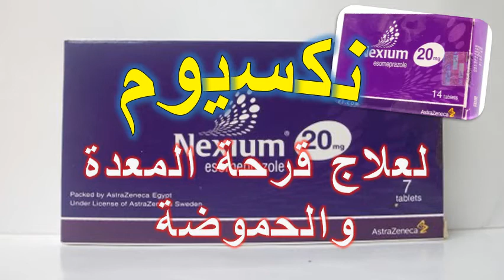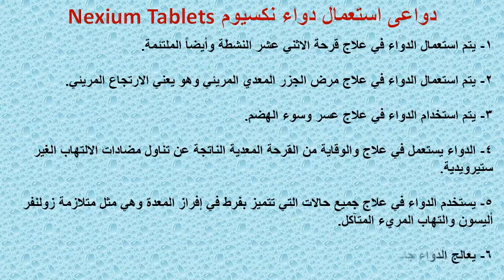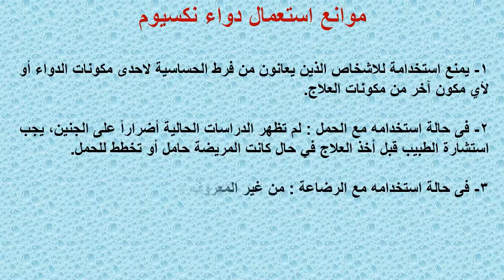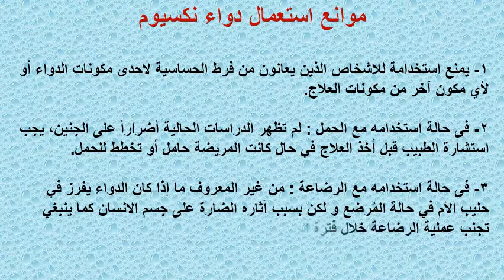دواء نكسيوم لعلاج قرحة المعدة والحموضة Nexium دواعى الاستعمال والاثار الجانبية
نيكسيوم لعلاج القرحة الهضمية. يستعمل دواء nexium لعلاج الأمراض الناتجة عن فرط إفراز حمض المعدة ، مثل قرحة المعدة و الارتجاع الحمضي المريئي، وتعتبر حبوب nexium هي الشكل الصيدلاني الأكثر استعمالاً. يتوافر Nexium tab بتركيزات 20، و40 ملغ، بالإضافة إلى الحقن تركيز 40 ملغ.

دواء نكسيوم لعلاج قرحة المعدة والحموضة Nexium Tablets
دواعى استعمال دواء نكسيوم أقراص فيال Nexium Tablets
الجرعات وطريقة استعمال دواء نكسيوم أقراص فيال Nexium Tablets
الأثار الجانبية لدواء نكسيوم أقراص فيال Nexium Tablets
موانع استعمال دواء نكسيوم أقراص فيال Nexium Tablets
نكسيوم
Nexium
Nexium Tablets
نكسيوم أقراص
دواء نكسيوم لعلاج قرحة المعدة والحموضة
 نكسيوم لعلاج قرحة المعدة والحموضة
 نكسيوم لعلاج قرحة المعدة
 نكسيوم لعلاج قرحة الحموضة